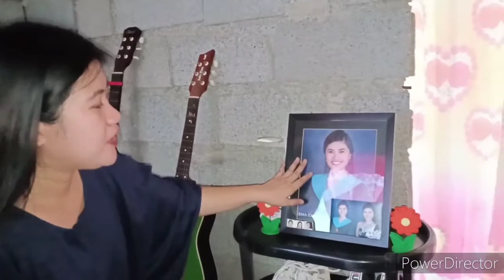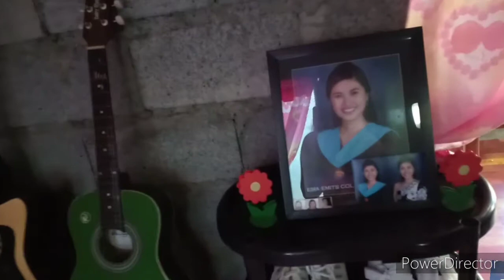ROOM TOUR!!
Panuorin nyo po mga beshie panibago kong video.. Room tour po ito, medyo hindi pa po tapos kwarto ko kaya marami pang kulang🙂